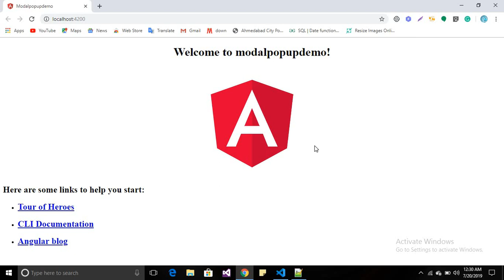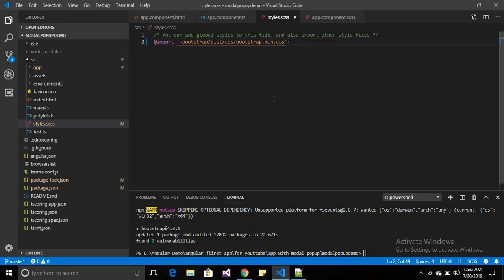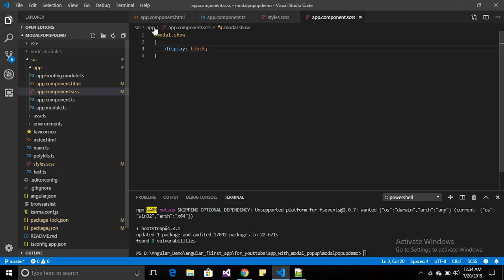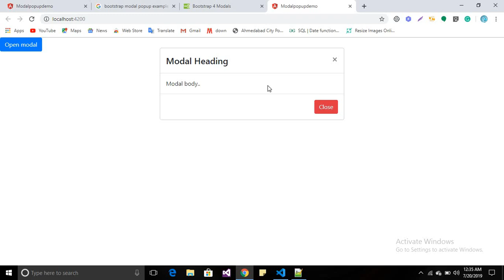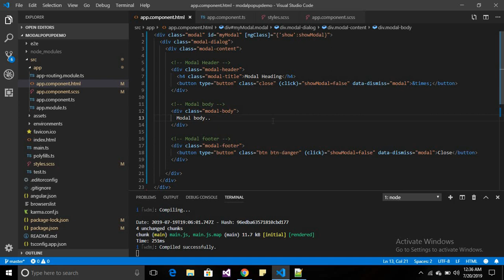Angular 7 modal popup using bootstrap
In this tutorial, we will see how to implement a  modal dialog popup in angular using the bootstrap library.
We will see how to install the bootstrap package in the angular project and then how to use the ready-made components in the bootstrap package. We will also see how to customize the modal popup as per our requirements.